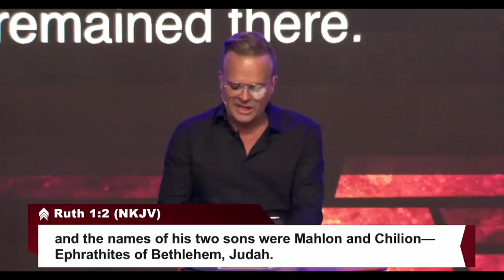Nothing Just Happens - Pastor David Crank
Ever have the feeling that something was just meant to be? Like everything that has happened so far just seemed to fall into place anyway? Pastor David encourages us to look at God’s plan and realize that nothing just happens in our lives. In every disappointment, God has hidden a divine appointment that links up with our destiny! If we don’t realize we’re on a divine appointment, we’ll miss the opportunity. Don’t underestimate the power of the process moving towards promotion. “God can take nothing and make something happen.” God is setting us up for the next season. Get excited! Get ready, because nothing just happens!